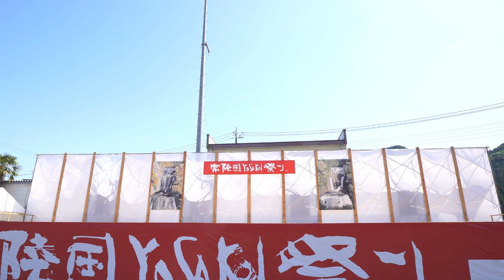チーム朱舞【4K_100Mbps】／大子メイン会場／第21回常陸国YOSAKOI祭り（初日）